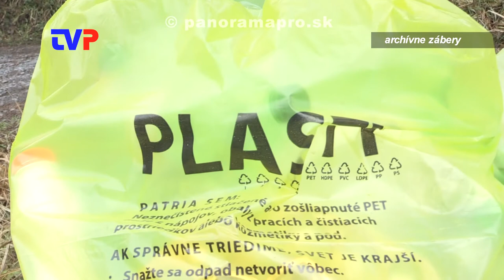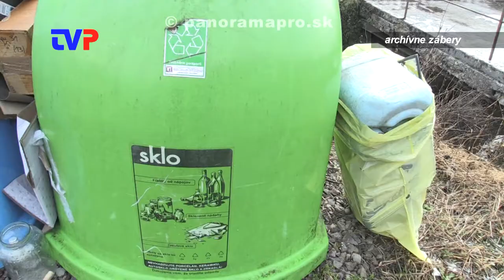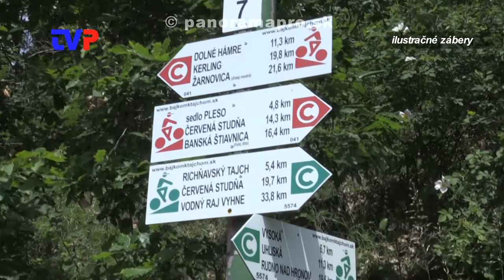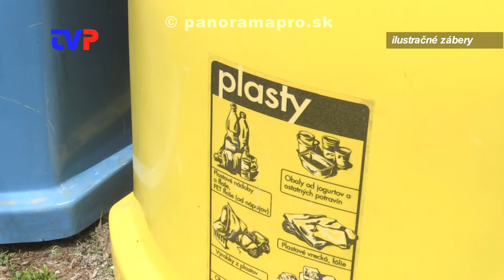Problém s odpadkami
Separácia ale aj odvoz komunálneho odpadu v Hodruši - Hámroch.